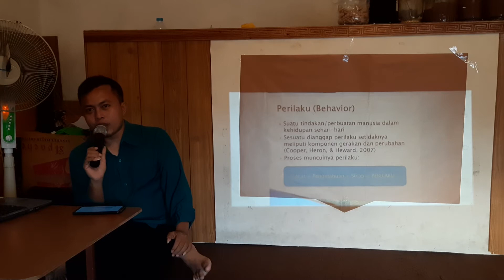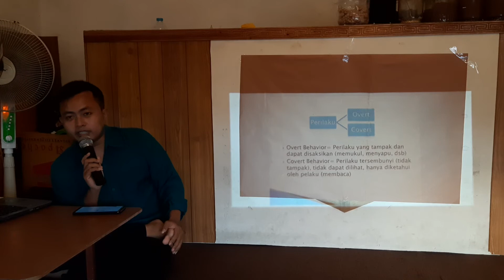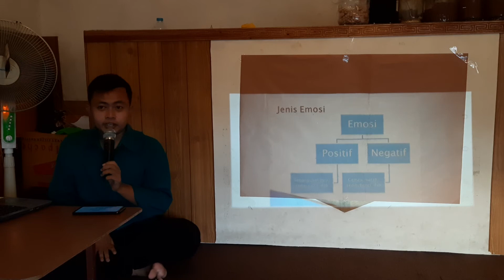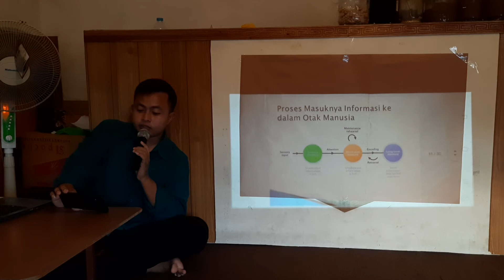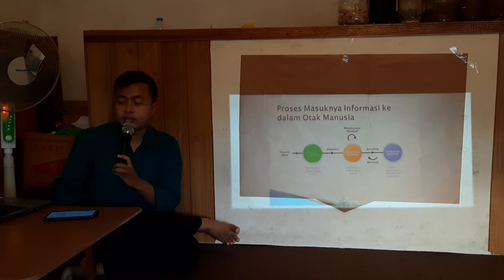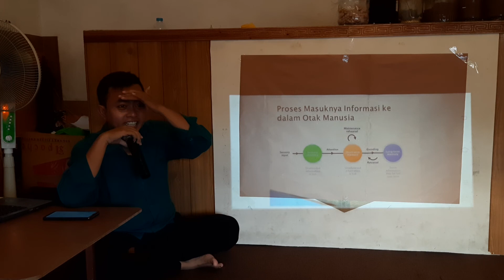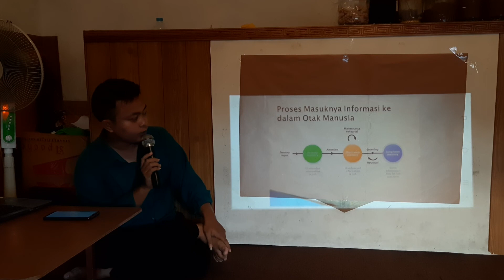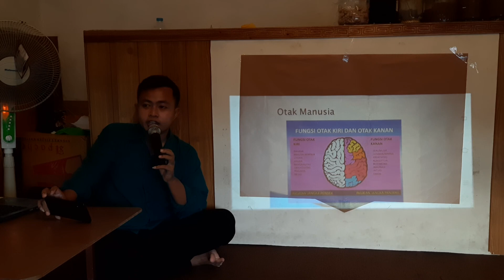Psikologi Modern I (Wilhelm Wundt) || DISKUSIUM #82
Diskusi kali ini membahas tentang dasar-dasar atau pengantar psikologi, beberapa komponen, ruang lingkup, fokus konsentrasi, serta aliran-aliran dalam psikologi.

Selain itu, pembahasan juga menyinggung peran psikologi sebagai ilmu pengetahuan yang mulai terpisah dari filsafat.

Pembahasan ini juga mengarah pada psikologi modern yang dikembangkan oleh Wilhelm Wundt dengan corak pemikiran eksperimentalnya.